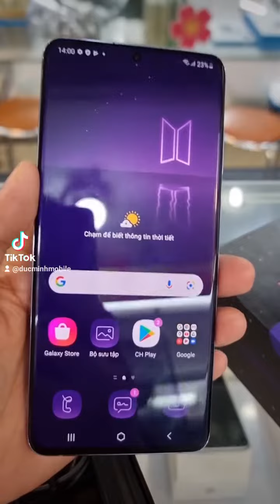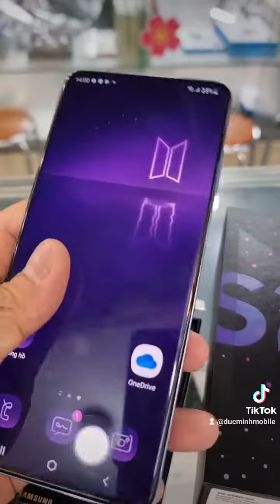Galaxy S20 Plus chính hãng phiên bản BTS, Tràn ngập màu tím, như mới tinh, đủ Fullbox, giá ổn thôi